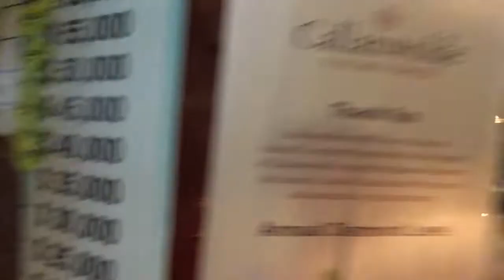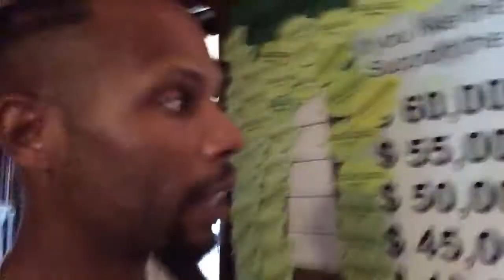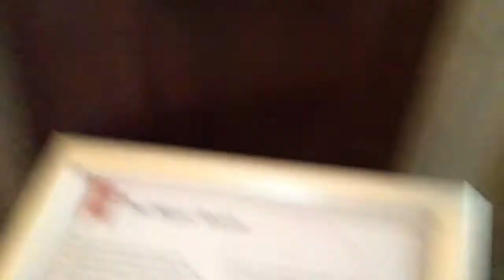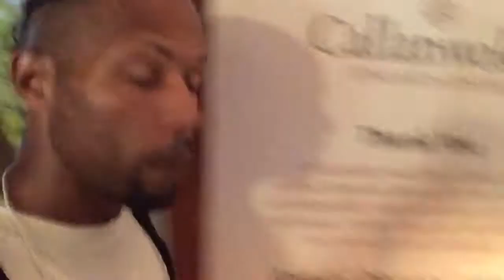Film location: House on Skull Mountain (1974) Callanwolde Mansion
70's black exploitation horror film location of the Mansion from 1974's House on Skull Moutain Movie.